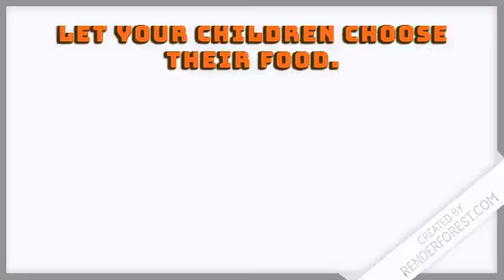top 10 tips that kids would like to share with their parents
Wencey#sharingiscaring#
love#tips#